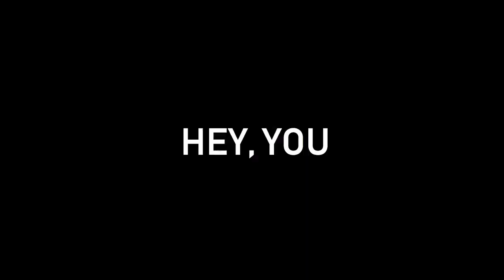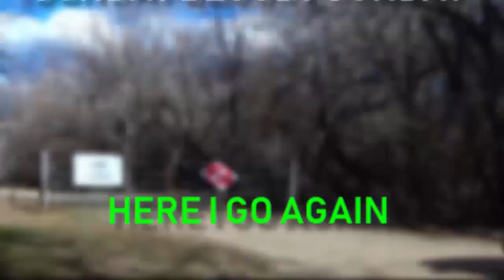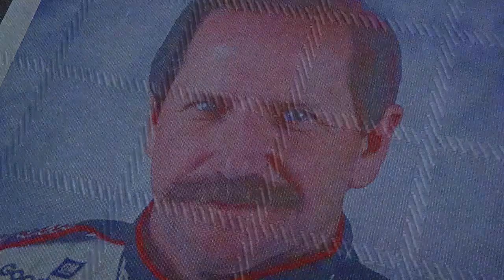The Pepto Bismol 32k @ Indianapolis | Race 8/12